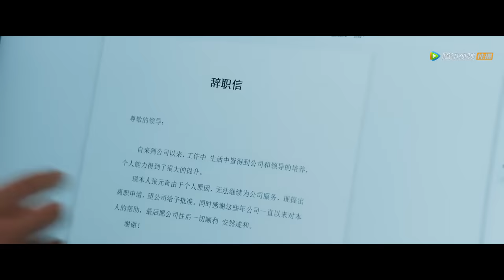ENG SUB【夏花 The Forbidden Flower】EP15 萧寒何冉谈起过往，唯美画室吻放送（言承旭、徐若晗）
☞2月13日起会员每日抢先看两集，非会员每日18点观看一集；2月27日起会员每周一至二抢先看；非会员每周一至四18点观看一集
《夏花》本剧以患病少女何冉在生命最后阶段学习生活、情感经历与个人成长为线，讲述她在遇到有着难以释怀过往、几乎对未来人生失去信心的杰出园艺家萧寒后，两人经过一系列误打误撞的、温馨浪漫的奇妙际遇后，从彼此身上寻回各自生命中最重要却曾经缺失的部分，重拾对生活的信心和希望，也收获刻骨铭心爱情的故事。
☞主演：言承旭、徐若晗、黄奕、马思超、于翔
❗正片完整版屏蔽以下地区：
印度, 印度尼西亚, 日本, 泰国, 菲律宾, 越南, 马来西亚

00:00 Download "WeTV/Tencent Video (for The US)" APP Watch More Episodes
01:00 Join Membership Watch Full in Advance